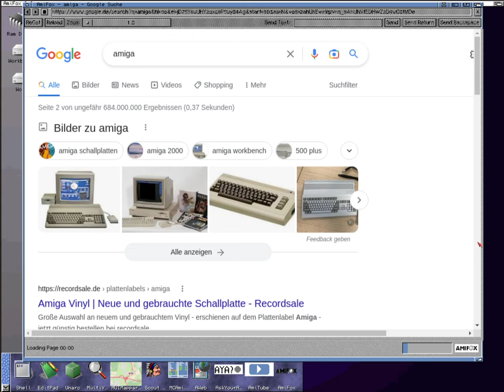AmiFox the new click and drag feature, for scrollbars and Maps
sadly it does not work in Google maps, not sure why is that, especially because it is chrome behind.